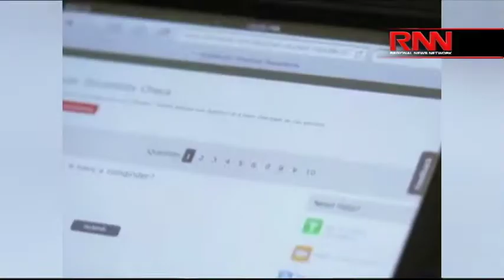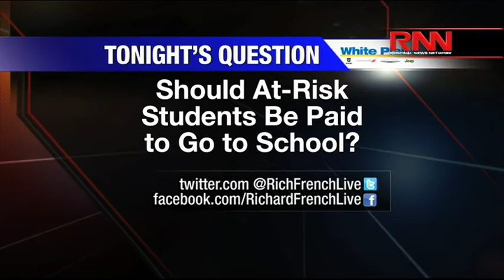Cashing-In On Class: At-Risk Students Get Paid (Part 1 of 2)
A program that will offer cash incentives to underprivileged communities is gaining momentum in the city of Memphis, Tennessee.